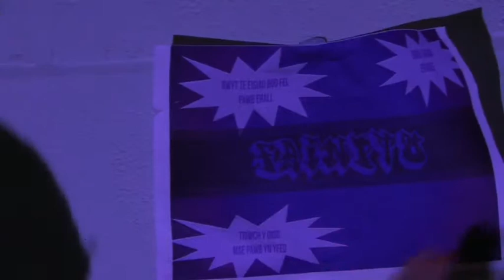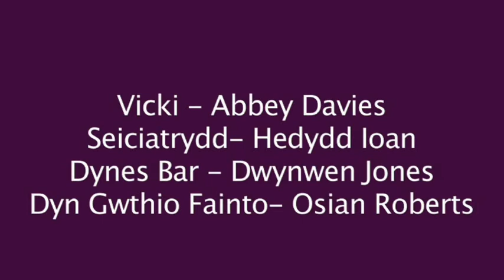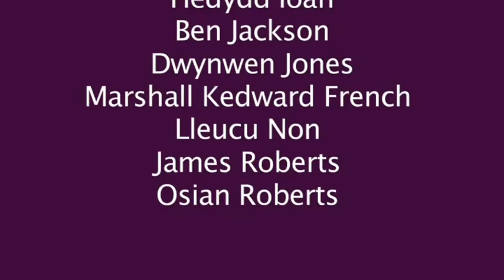Fainto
Ffilm fer wedi ei neud gan griw o bobol ifanc yn Haf 2014 ar gwrs Dyffryn Nantlle 20/20, wedi eu mentora gan Eilir Pierce.
Mae'r ffilm wedi ennill mwy na un gwobr.
Fe gafodd dau wobr yng ngwyl PICS eleni (sef cyntaf yn y catogori uwchradd a gwobr yr wyl).
Llwyddodd Fainto i gipio y wobr am ffilm orau rhwng yr oedran 8 i 13 oed yng ngwyl ffilm Zoom Cymru.